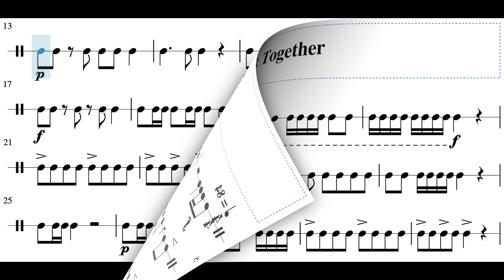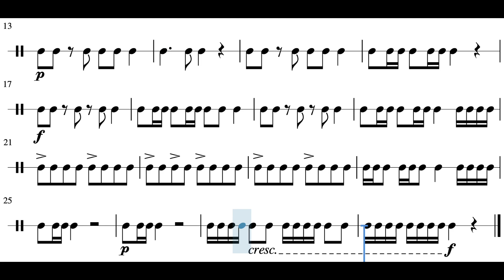Stick Together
Graded Music For Snare Drum Book 1
Kevin Hathway & Ian Wright

Snerilæfing fyrir 1. Stig